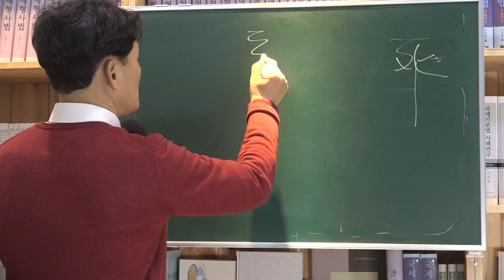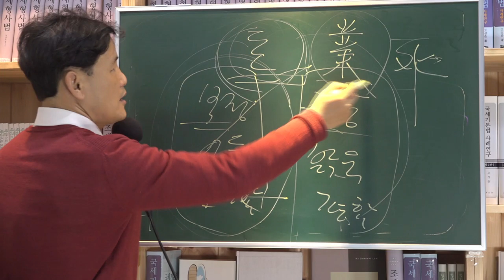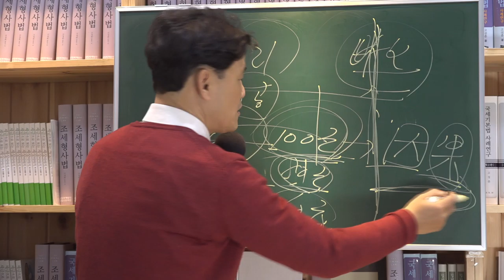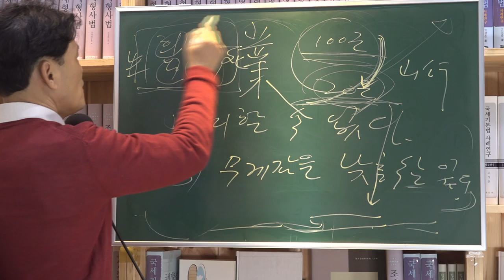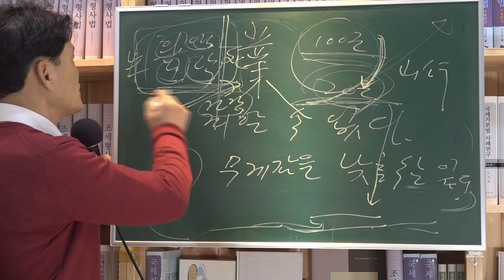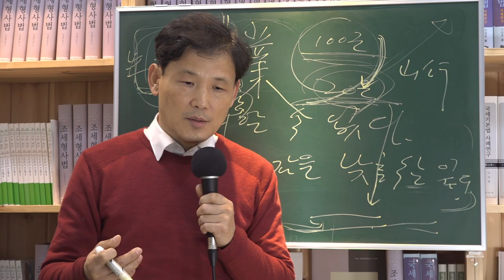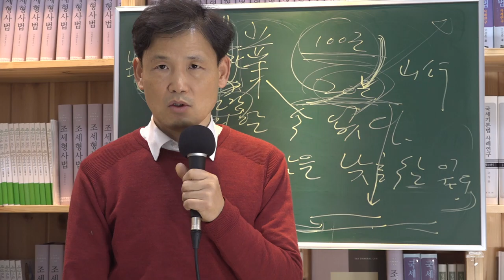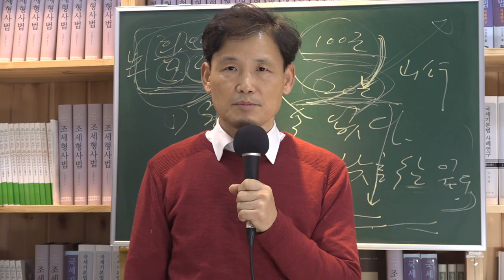[세금과 인생] 303 심원사 설화로 본 돈과 업, 상속세절세비결은 인생관에 달려있다.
돈에는 긍정과 부정의 양면이 같이 존재하는 업의 화체다.
업의 무게감을 얼마나 져야 할지 그것은 복에 달려있다.
100근의 무게감을 20근으로 느낄 수 있다.
업의 과보는 피할 수 없지만 가볍게 느끼게는 할 수 있다.
그것은 오로지 자신만이 할 수 있다.
그것도 젊어서 한꺼번에 받을 수 있다면 복있는 것이다.
업을 피할 수는 없으니 달게 받되 한번에 받는 게 좋고 젊어서 힘있을 때 받으면 좋다.
돈이 인생의 전부가 아니니 돈을 어떻게 쓸 것인가 고민해야 돈도 좋은 데 써진다. 돈은 업이고 피곤한 거지만 잘 쓰면 좋은 거다.